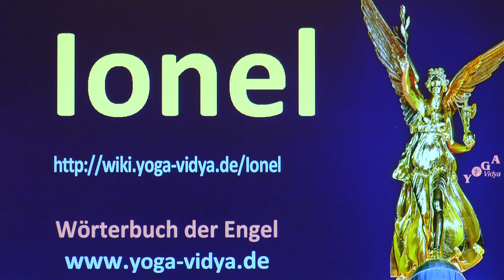Ionel - Engel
Einige Überlegungen zu dem Engel Ionel - mehr Informationen Woher stammt Ionel? Was ist die symbolische Bedeutung von Ionel? In welcher spirituellen Überzeugung spielt Ionel welche Rolle? Engel bedeutet unter anderem Bote. So sind die Engel Boten Gottes für die Menschen Höre in diesem Videovortrag über die mystische, symbolische, rituelle und spirituelle Rolle von Ionel. Bitte um Verzeihung: Yoga Vidya betreibt keine Engelsmagie, es gibt keine Engelsrituale, Beschwörungen etc. Vielmehr stellen diese Vorträge Überlegungen zur symbolischen und psychologischen der Bedeutung der Engel dar. Wir bitten um Entschuldigung, falls einer dieser Vorträge das religiöse Gefühl einzelner verletzt. Das ist nicht beabsichtigt. Interessant sind auch die Internetseiten

Hast du andere Gedanken und Einsichten? Dann schreibe doch etwas als Kommentar zu diesem Vortrag über Ionel. Indische Feiertage